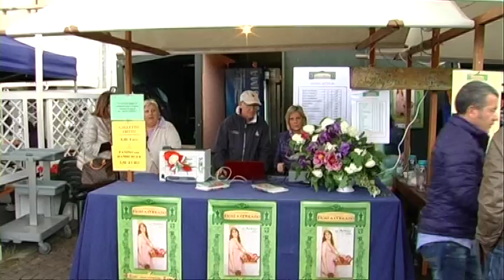Fiori a Mirano 2016, un bagno di folla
Sono stati crca 120.000 i visitatori di "Fiori a Mirano" la manifestazione, organizzata dalla Pro Loco, che ha trasformato il centro cittadino in un magico giardino. Come ogni anno si ricorda il giorno della liberazione e si festeggiano fiori e piante. E' il giorno anche dell'antica tradizione del bocolo. Una giornata davvero speciale che merita di essere vissuta.